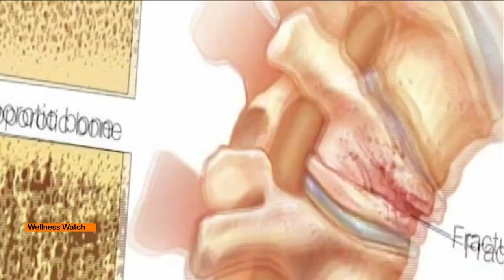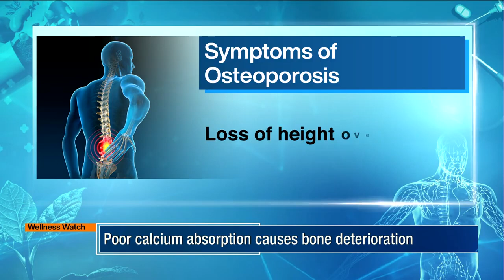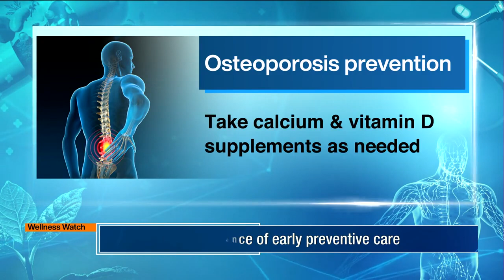Bones - Human Body's Foundation | Significance & Preventing Osteoporosis | Wellness Watch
Bones form the foundation of our bodies, providing structure, supporting movement, and protecting vital organs. As living tissue, bones continually renew with the help of minerals like calcium and phosphorus, facilitated by bone cells—osteoclasts, which break down old tissue, and osteoblasts, which build new bone. Bone density peaks around age 30 but declines with age, especially if calcium and vitamin D intake are inadequate, leading to conditions like osteoporosis. Known as the "silent disease," osteoporosis often goes undetected until fractures occur, commonly in the spine, hips, or wrists. Risks are higher for those over 60, especially post-menopausal women, and for individuals with certain medical conditions or on specific medications. Maintaining bone health through calcium-rich diets, vitamin D, regular exercise, and avoiding smoking or excessive alcohol can help prevent osteoporosis and enhance overall well-being.